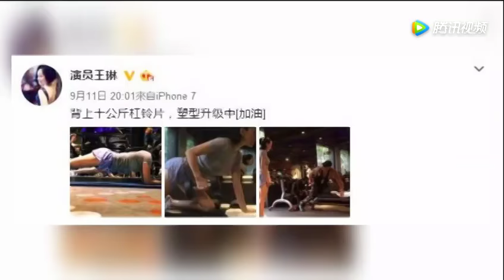雪姨王琳秀完美身材 为塑形背十公斤杠铃